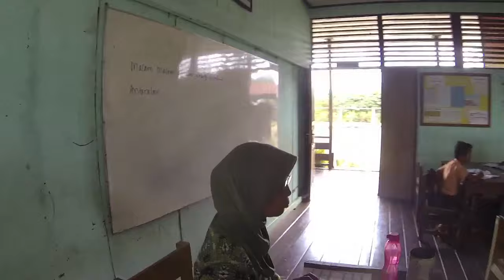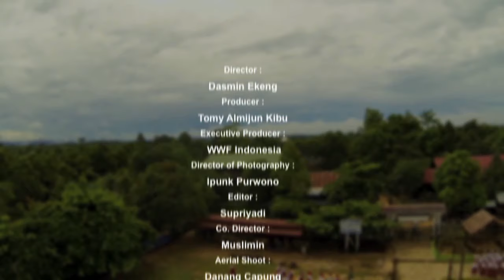Mutiara di Bumi Sendawar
SDN 010 Bongan di Desa Jambu Makmur Kecamatan Bongan Kabupaten Kutai Barat  Provinsi Kalimantan Timur, telah bertransformasi dari sekolah gersang dan kotor menjadi sekolah hijau yang bersih dalam kurun waktu 6 tahun. Ini dimulai saat sekolah tersebut mengikuti training Education for Sustainable Development (ESD) yang diadakan pada tahun 2009. Di tahun itu juga sekolah tersebut didampingi oleh WWF Indonesia  melalui pendekatan sekolah menyeluruh (Whole school approach)

Salah satu misi sekolah ini adalah mengimplementasikan ESD pada seluruh mata pelajaran dengan prinsip Pembelajaran Aktif Inovatif Kreatif Efektif Menyenangkan dan Berbobot . Metode Active Learning yang menjadi salah satu metode yag diterapkan oleh guru-guru di SDN 10 Bongan, membuat siswa-siswa senang dan bersemangat mengikuti pembelajaran di sekolah. Metode ini mengajak siswa belajar secara aktif dengan peran guru lebih sebagai pembimbing dan pengawas. Pendekatan belajar yang berbeda ini terbukti telah memberikan wawasan kepada siswa dalam memahami pelajaran dengan lebih baik, tidak hanya duduk di dalam kelas dengan informasi dari guru dan buku saja.

Lebih jauh lagi, sekolah tidak hanya menjadi tanggung jawab guru, tetapi menjadi tanggung jawab semua warga sekolah. Komite dan masyarakat juga dilibatkan dalam pengembangan sekolah. Murid-murid diberikan tanggung jawab dalam menjaga dan memelihara lingkungan. Kriteria sekolah idaman warga sekolah satu persatu telah terwujud saat ini. Sekolah lebih hijau dengan pengelolaan sampah yang baik, dan telah berdampak positif tak hanya bagi siswa, guru dan lingkungan sekolah, tapi juga masyarakat di sekitar Desa Jambu Makmur.